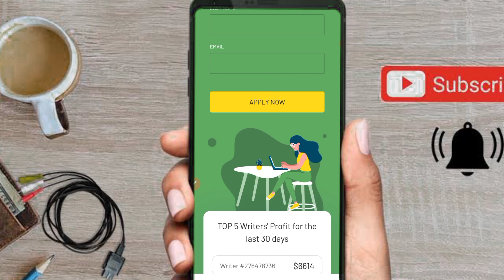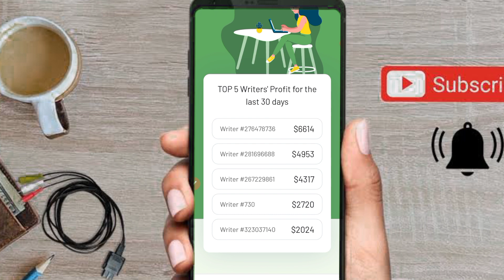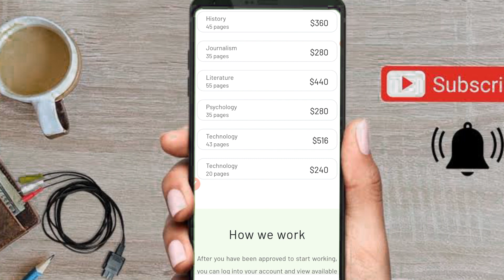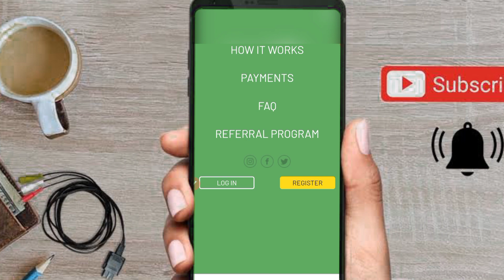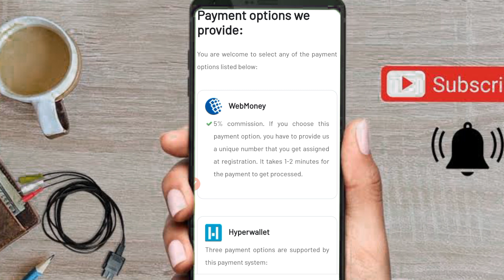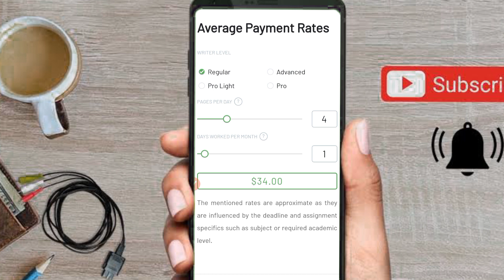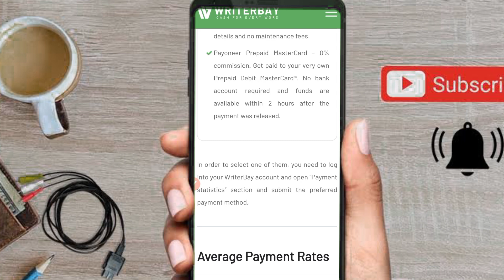Job alert for content writing in Pak | Online earning with online typing test 2023 | online jobs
content writing,content writing jobs
content writing jobs work from home
online content writing job
content writing jobs for beginners
how to find content writing job
content writing jobs 2023
content writing jobs hindi
content writing work
content writing jobs in india
content writing tips
content writer job
typing job
typing jobs
english typing job
typing work
typing work online
online job
typing jobs online 2022